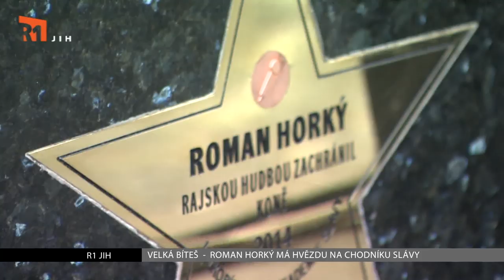Hvězda 2014 v chodníku u Raušů ve Velké Bíteši pro Romana Horkého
Již 21 hvězd má chodník slávy ve Velké Bíteši před restaurací U Raušů. A právě tu 21.udělila 12.září 2014 bítešská akademie frontmanovi skupiny Kamelot Romanu Horkému. Kmotry křtu hvězdy 2014 a hlavními účinkujícími na hvězdokladení byli Ilona Csáková, Standa Hložek, Láďa Kerndl, Bohouš Josef, Petr Bendl, Roman Vojtek a mnoho dalších.